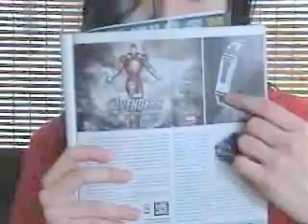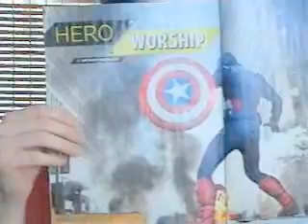Sittin' in the Sunroom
Some more Avengers-based rambling and just other rambling.